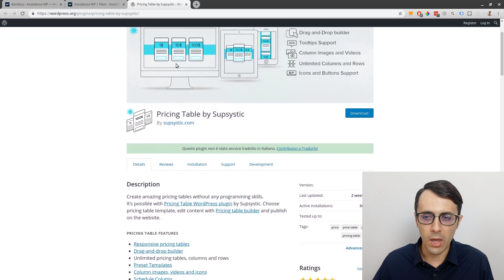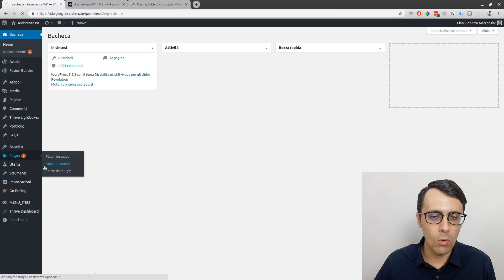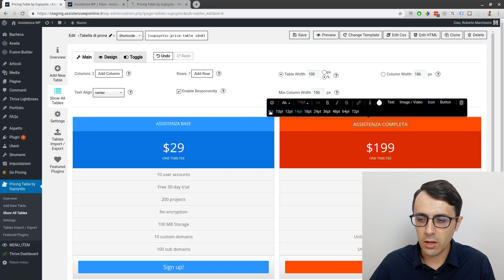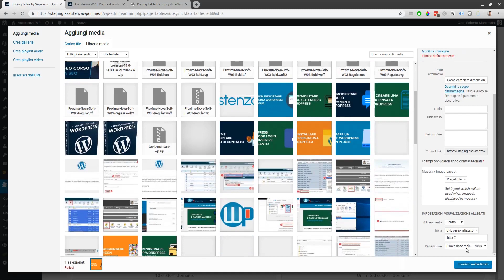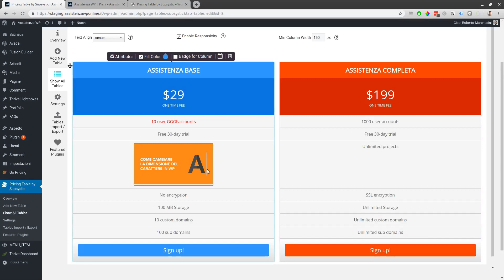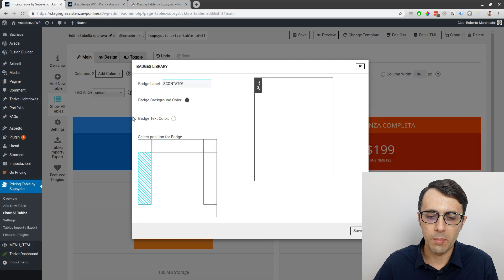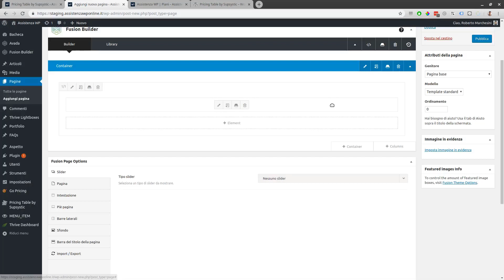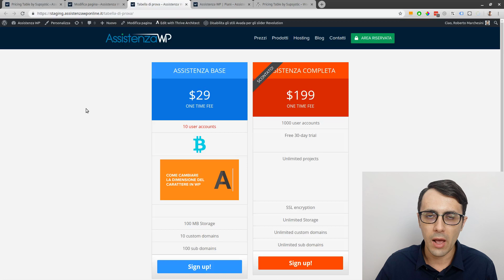Come creare tabelle di comparazione prezzi in WordPress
Il video in breve: all'interno di questo video ti vado a spiegare in modo molto semplice come puoi andare a creare delle tabelle di comparazione prezzi in WordPress grazie ad un semplice plugin gratuito.

Se hai dei dubbi o delle domande a riguardo di questa video lezione o se sei andando incontro a delle difficoltà, non esitare a lasciarmi il tuo commento sotto a questo video, sarà un piacere per me aiutarti.

Sono sicuro che la video lezione sarà di tuo aiuto.

Assistenza WP tratta tutti gli argomenti che riguardano la creazione e gestione di un sito web. Di fatto si propone come la tua guida su WordPress.

Se hai biogno di aiuto con WordPress continua a seguirmi perché vengono rilasciati nuovi contenuti su base settimanale.